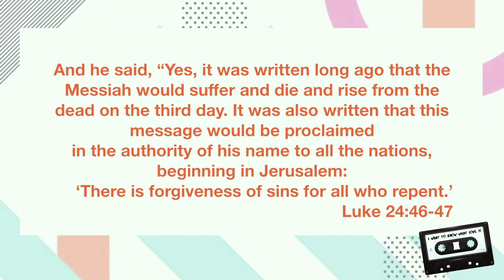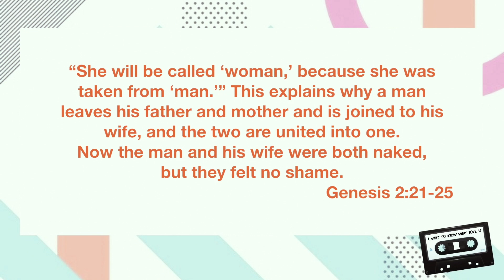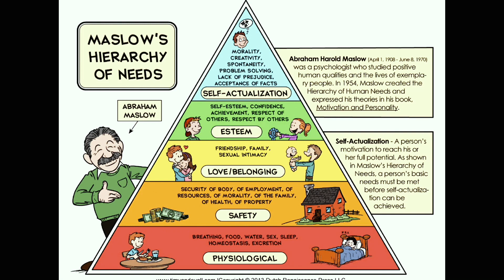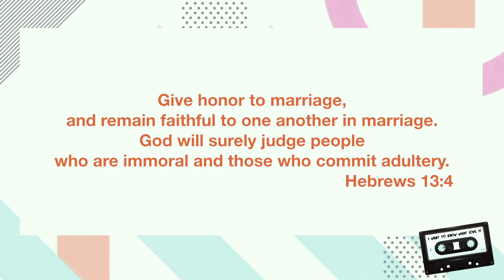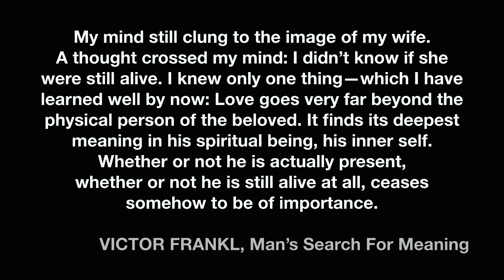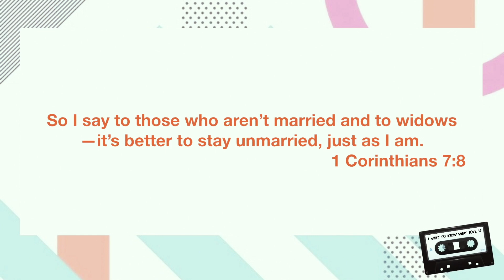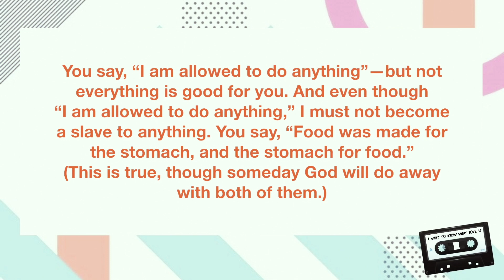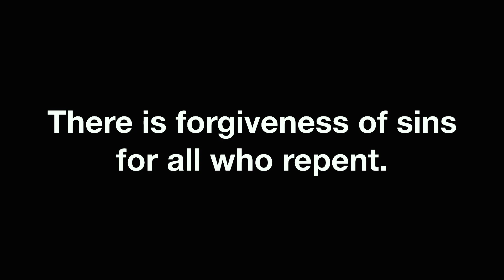I Want To Know What Love Is pt.3 | Matt Molt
This week Pastor Matt speaks openly and honestly about sex, God's desire for our relationship with sex and the misconceptions that can sneak in and send us down unhealthy paths. We hope this message both challenges you and encourages you to live a vibrant life in Jesus.